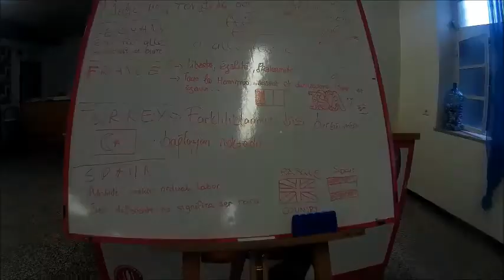Erasmus+: No matter, Una canzone per tutti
Video and song realized by Mascia Navoni 3CR and the students (Turkey, France, Spain, Latvia, Greece, Germany and Italy), during the Erasmu+ plus IS&CA meeting in Brescia (Italy) from 3rd to 7th of April 2017.

Video e canzone prodotti da Mascia Navoni 3CR e dagli studenti di 7 paesi (Turchia, Francia, Spagna, Lettonia, Grecia, Germania, Italia) in occasione del meeting Erasmus+ IS&CA a Brescia dal 3 al 7 aprile 2017